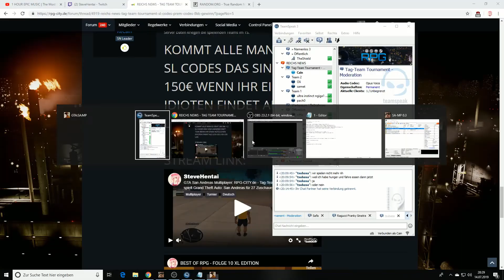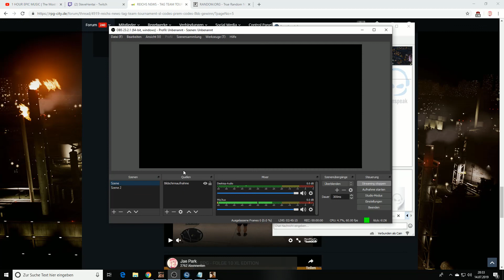RPG-CITY.de | Tag-Team Tournament - FINALE FULL